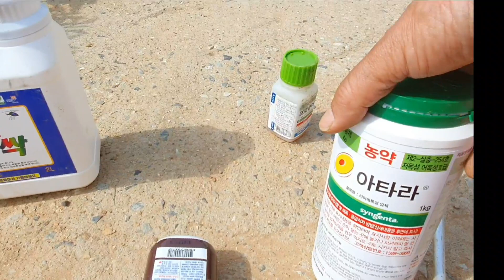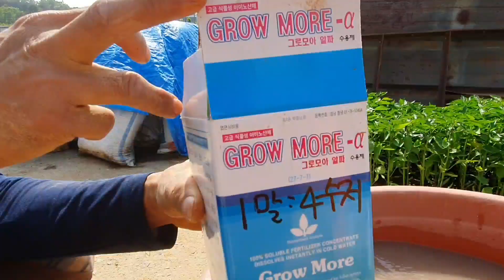고추모종 이렇게 준비하고심어라(고추모종심는정석)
고추 모종을 심을시기입니다

고추모종 종자선택부터 모종정식전  두둑만들고 점적호수 깔고  모종이 심은후에 활착이 잘되도록
뿌리발근제에 침전시키고

모종상태에서 꽃노랑총채벌래및 진딧물약 뿌리고
모종심는방법  물주는방법등

고추모종심는정석편입니다